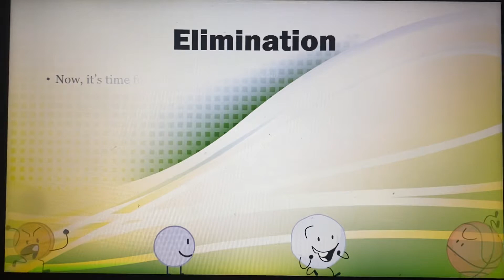TPOT Viewer Voting Episode 35